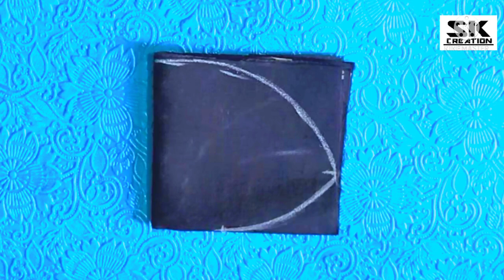Very Easy New ✅ Style Mask 😷| Fast and Easy No Fog | Mask with Easy Pattern Sewing Tutorial at Home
new! diy 3d face mask 3 layers,
 no fog on glasses face mask,
diy face mask,
3d face mask sewing tutorial,
how to sew 3d face mask,
 face mask,
facemask,
 3d mascarilla,
 no fog 3d face mask, face mask for glasses wearer,
3d face mask 3 layers,
3 layers face mask,
fabric face mask,
 very easy new style pattern mask,
 all size very easy new style mask,
 best fit comfortable-beautiful face mask, Beautiful Mask Idea

in this video you learn about how to make fabric face mask at home🏠.
very simple